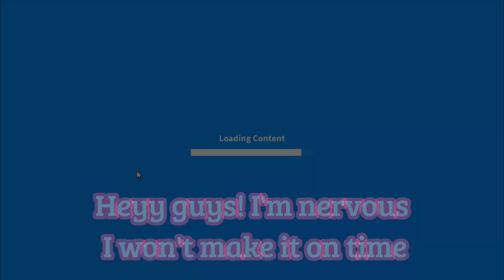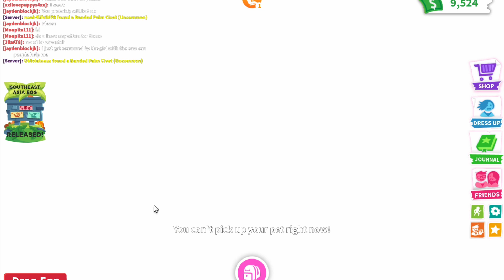SOUTH EAST ASIA EGG🥚🐉 IN ADOPT ME!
This is so exciting because today the new egg came to adopt me!
It includes 12 new pets and I'm very excited to share my experience with you! I hope you enjoy watching 😁

❥Silver Tracks by TrackTribe - Youtube Library
❥Hey There by half.cool - YouTube Library
❥The Monuments and Tunnels in Goa and Hampi by Bail Bonds